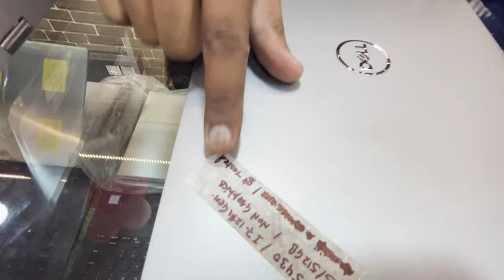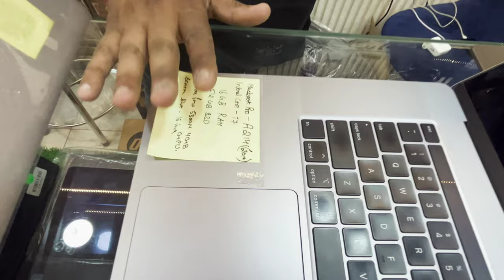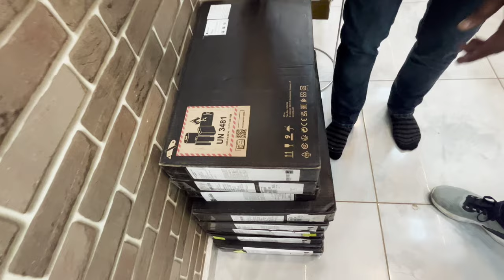Laptop पे आ गया Dhamka Offer 😱😱 | Nehru place Laptop Market || Delhi Laptop Market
Vani Laptops

Add- Add G-13 Skylark building 60 nehru place new delhi 110019

Shop opens all day and shop Time - ( 10.30am To 8.00pm )

If you are buying laptop then you will get 2-3 free gifts and if you are watching my video then you are going to buy laptop then you will get  one More Gift 😍😍